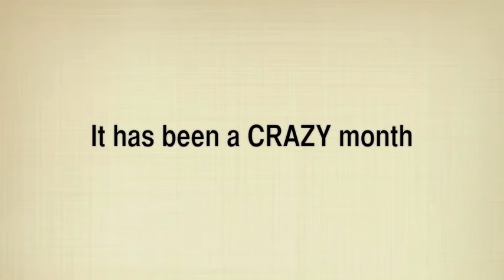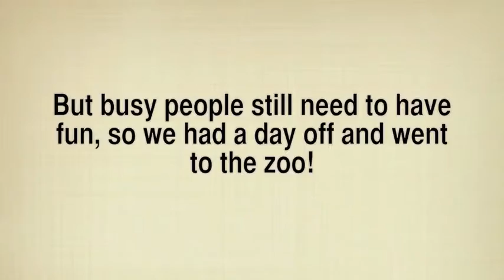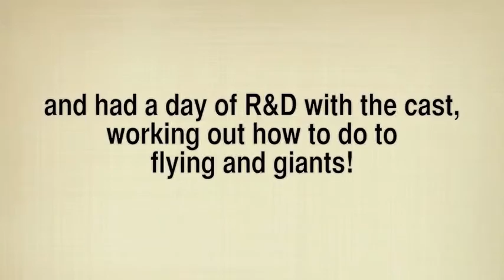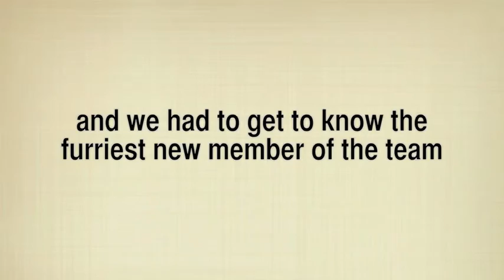June 2016 - Video Diary